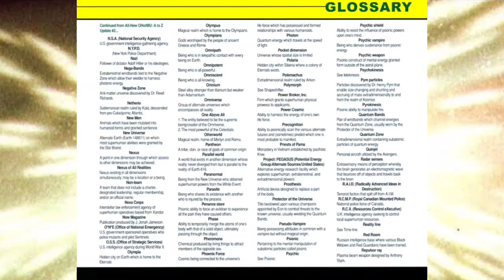quão forte e o the one above ALL?